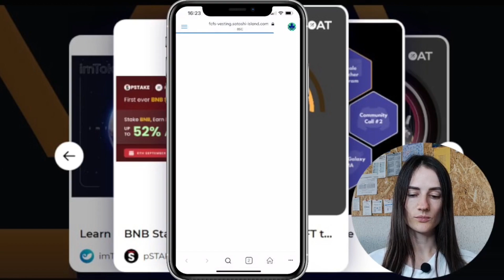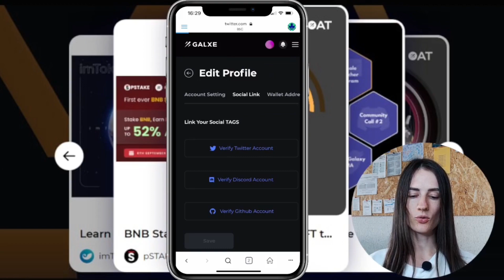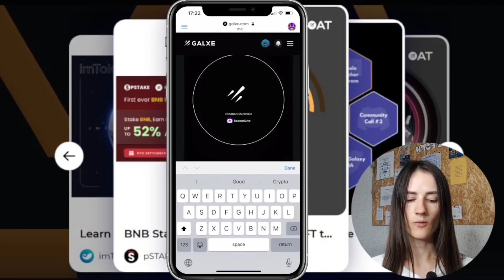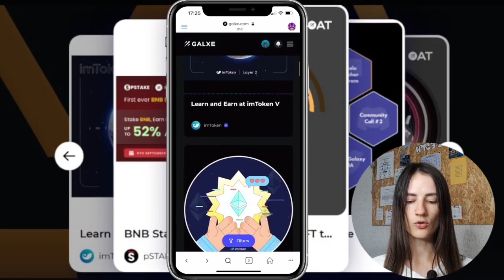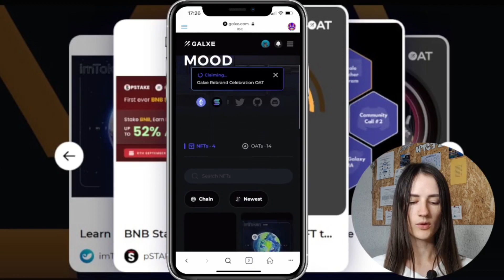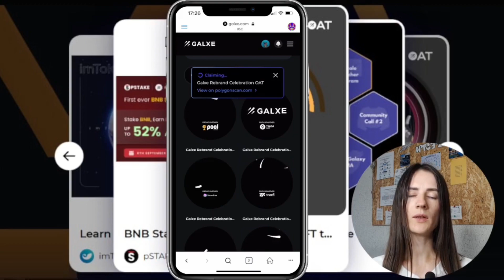GALXE | ПОЛУЧАЕМ OAT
Galxe  - исследуйте и получайте вознаграждения на основе ваших учетных данных в нескольких блокчейнах.

В данном видео я рассказала как клеймить OAT (NFT)  на Galxe.
❓Что нужно сделать:
✔️ Вводим в поиске "Galxe Rebrand Celebration"
✔️ Клеймим все OAT, насколько вас хватит

USDT TRC-20 - TSoEieGJHCWv4An5pyaQ1AwxD3GRsjzZSw
USDT BEP-20 - 0xbdc309daeb7f2561996e1d8b673ef30c1292eb32